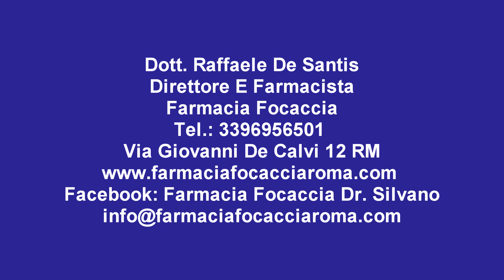Dott. Raffaele De Santis - Analisi del capello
Direttore E Farmacista
Farmacia Focaccia
Via Giovanni De Calvi 12 RM
Facebook: Farmacia Focaccia Dr. Silvano